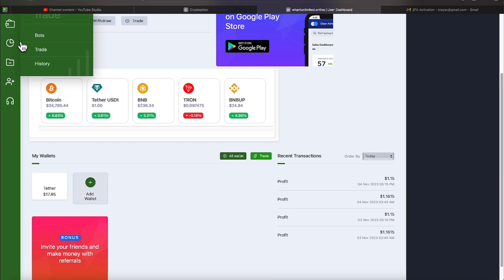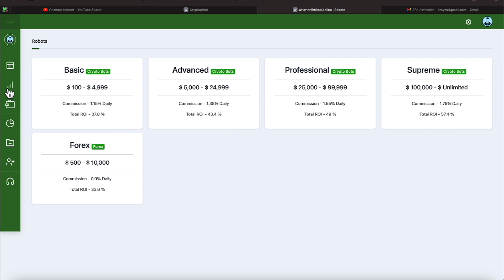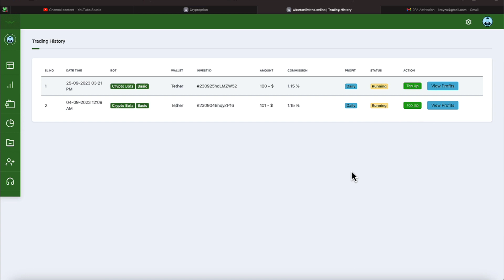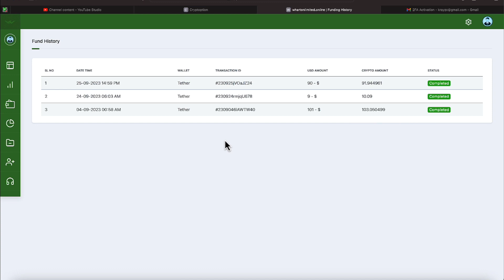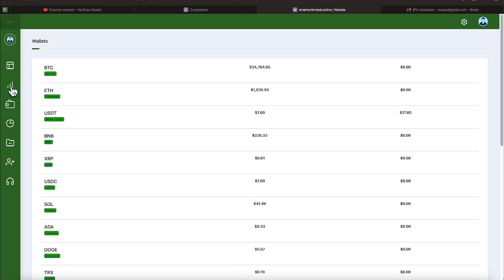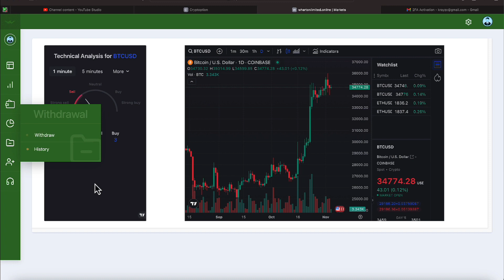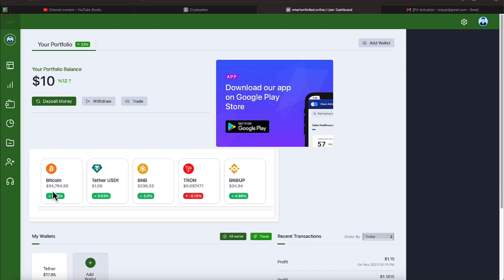WHARTON DAILY PASSIVE EARNING ON NOV 4TH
: (negative people or scammers do not join and do not reach out to anyone in the chat as this will result in your removal)

WANT TO JOIN WHARTON ASSET MANAGEMENT?
iH2hFiUueMaB = PASTE THIS CODE INTO THE REFERAL CODE

•          25% USDT Reward Every Monthly
•          Cancel Anytime